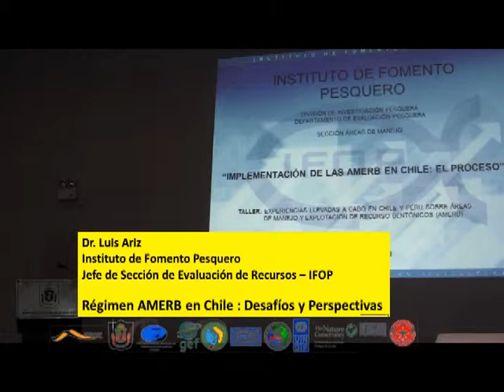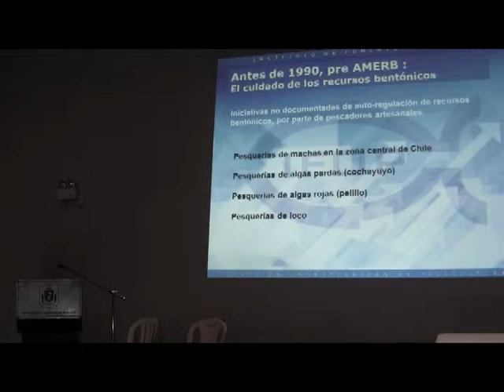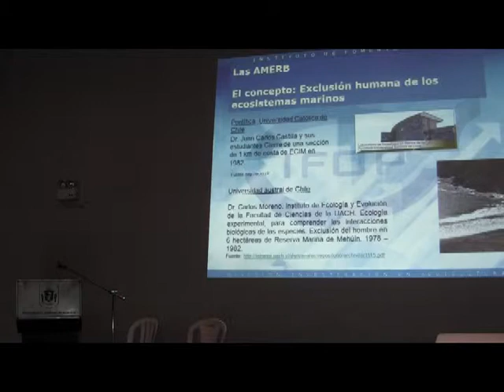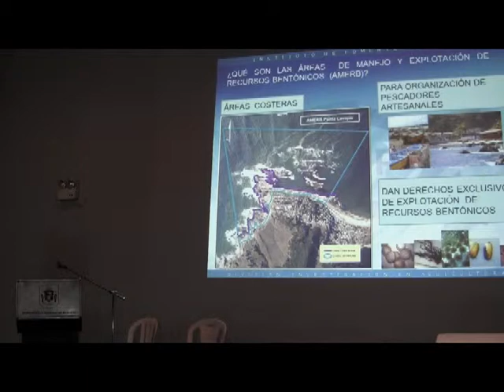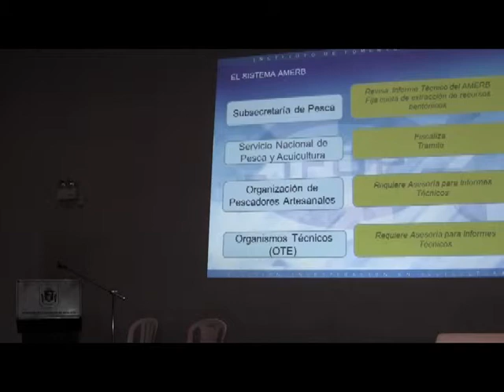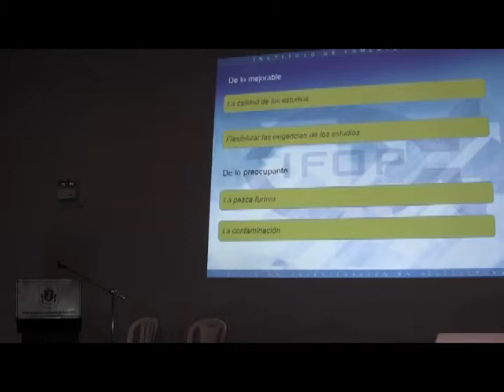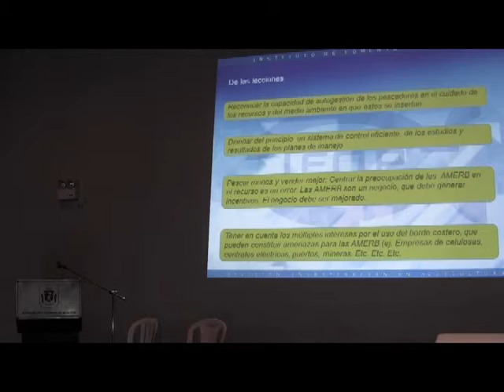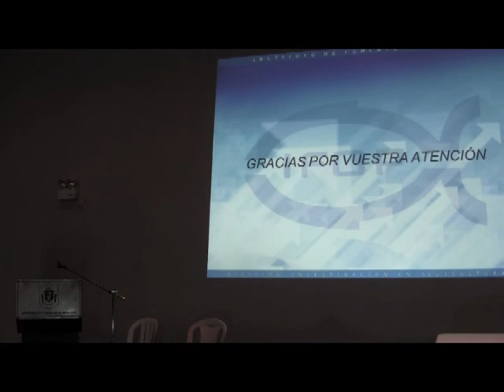Dia 1 Panel 1 Expo Luis Ariz IFOP